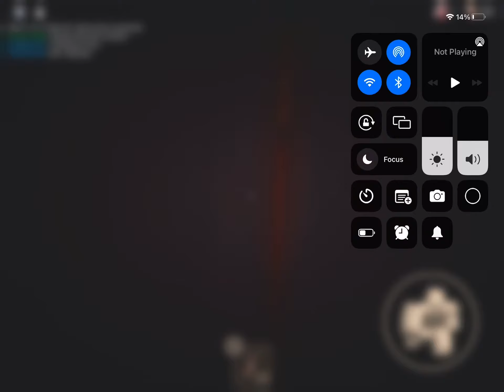Ambush on door 10